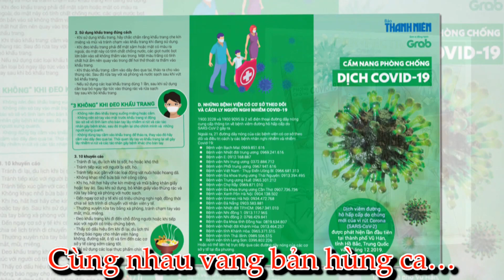CHUNG TAY CHỐNG COVID-19 - THƠ: NGUYỄN THẾ MINH - NHẠC: LÊ MINH CHÂU - TB: TỐP CA ĐÀI PTTH HÀ NỘI